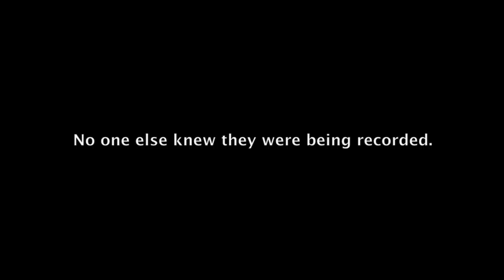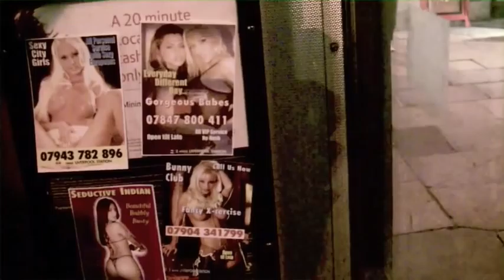R.J. Brooker's: In Utero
A film i made by secretly recording my friends and family as i play an alter ego of myself. A young naive character, destined to isolate himself from everyone.  A film about depression and angst. Inspired by the character Holden Caulfield from The Catcher in the Rye.